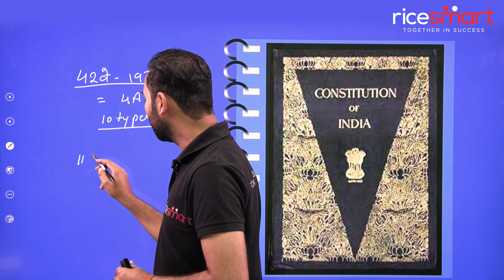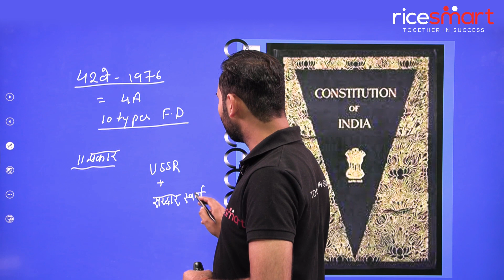भारत के संविधान के अनुच्छेद 51A (ट) में क्या है? Article 51A (ट) Of Indian Constitution